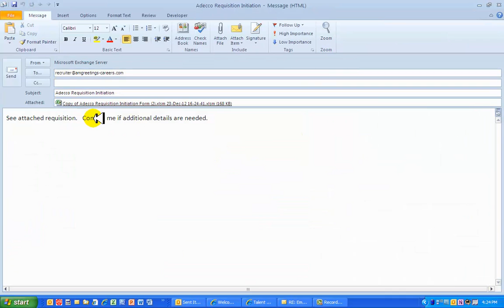Save and Send feature of Adecco Requisition